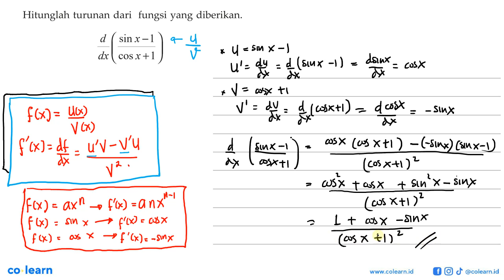Hitunglah turunan dari fungsi yang diberikan. d sinx-l dx cos x + 1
Topik atau Materi: Turunan Trigonometri - Turunan Fungsi Trigonometri - KALKULUS - Matematika Kelas 12 SMA - K-2006

00:00 : Bedah Soal
01:00 : Konsep, rumus dan pengertian Turunan Trigonometri
01:18 : Langkah penyelesaian soal
02:31 : Jawaban akhir
03:01 : Penutup